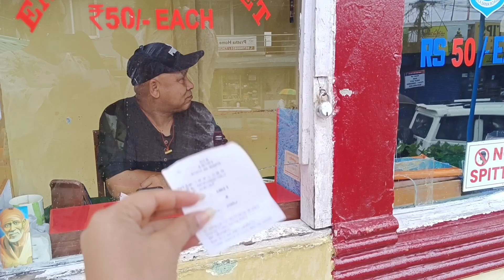Batasia Loop || Darjeeling || Toy Train || বর্ষায় Batasia পরিবেশ টা খুব সুন্দর || YouTube || North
A VERY GOOD AFTERNOON FRIENDS. HOW ARE YOU ALL? HOPE YOU ALL ARE FINE. I'M ALSO GOOD. THE VIDEO WOULD BE VERY EXCITED, SO NO SKIP IN BETWEEN THE VIDEO WHILE WATCHIG. LET'S START.
NOW WE ARE GOING TO  GORKHALAND WAR MEMORIAL, BATASIA. AS KNOWN AS BATASIA LOOP. BATASAIA IS A TOY TRAIN STATION. IT WAS BEAUTIFUL.
SO IT WAS THE STORY OF MY VIDEO. WE WILL COME SOON WITH A NEW VIDEO. STAY SAFE STAY BLESSED. SEE YOU BYE.